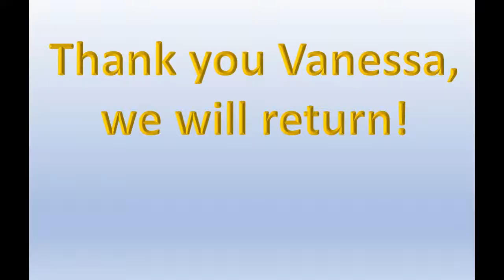His & Hers Texas Style Diversions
See some of our Diversions as we travel around the US.  In this video, I get my kind of diversion and so Tom has to have his as well!  Remember - enjoy the Excursions, but embrace the Diversions!